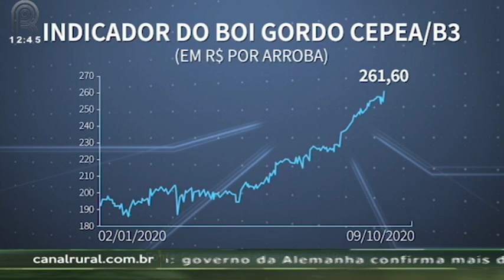Boi: arroba no indicador do Cepea supera R$ 260 pela primeira vez na história; confira a tendência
O preço do boi gordo atingiu R$ 261,60 no indicador do Cepea na última sexta-feira, 9. Foi a primeira vez que a arroba superou esse valor na serie histórica. Durante o ano, a alta no valor do boi gordo chega a 26,4%. Segundo o analista de Safras & Mercado Fernando Iglesias, a tendência é que as cotações sigam elevadas neste fim de ano.